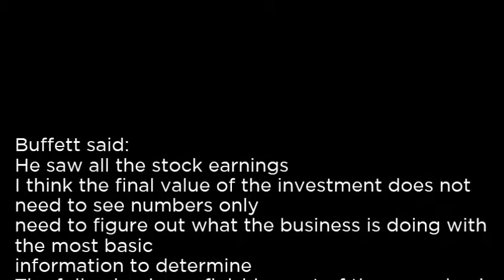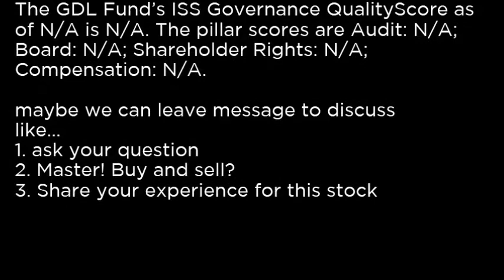GDL - The GDL Fund GDL buy or sell Buffett read basic